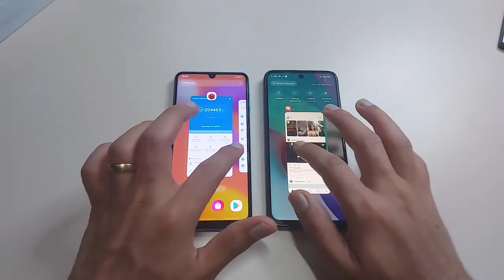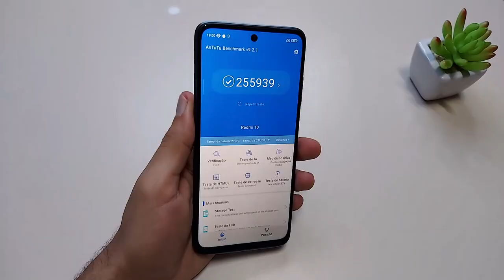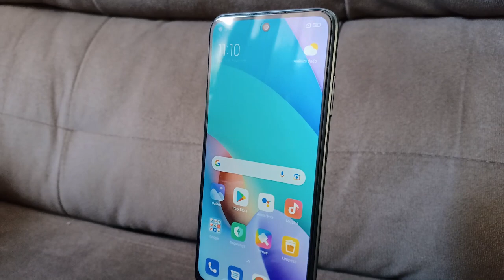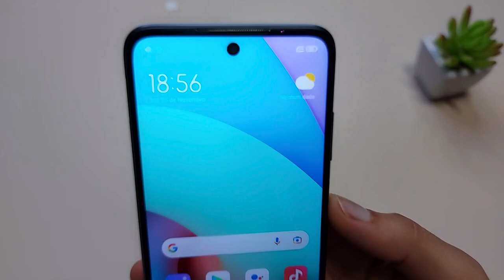Redmi 10 vs Galaxy M22 Qual é o Melhor? Primeiro Comparativo Completo do Brasil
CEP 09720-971